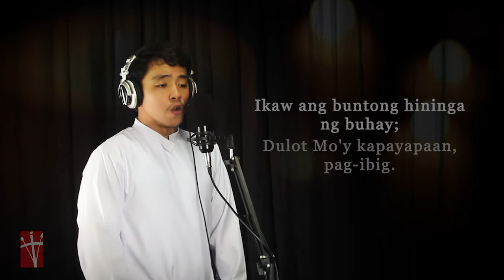RFC Renditions: "Awit ng Paghilom"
Songwriter:  Fr. Arnel Dc Aquino, SJ
Sung by: Bro. Emmanuel De Guzman, C.Ss.R